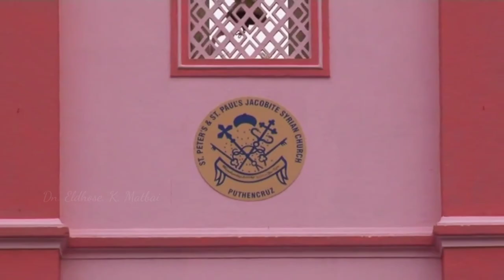H.B.Mor Baselious Thomas 1 | Holy Qurbana | bavathirumeni | jacobite Syrian Orthdox Church